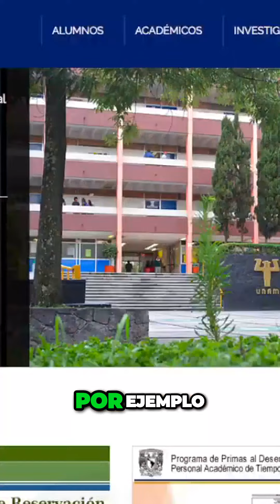La importancia de la salud mental en el trabajo